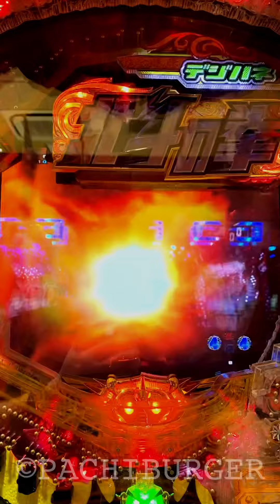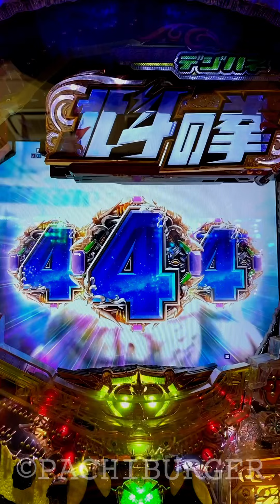打ち始め2個目の変動→初動から激熱！PA 北斗の拳 7 天破 【縦動画】【スマホ】【サミー】